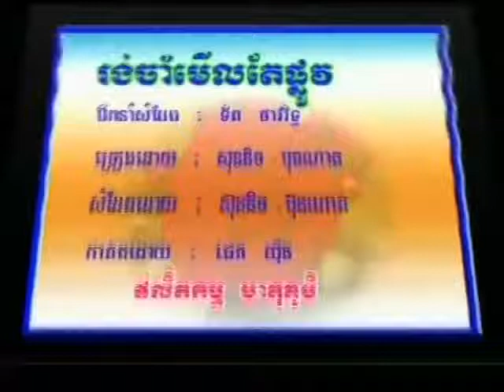រង់ចាំតែផ្លូវ មាតុភូមិ ភ្លេងសុទ្ធ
Rong Cham Te Pouy is produced by Chantha Kuch-Mietophoum Productions.  This song sing by Touch Sunich and Leng Bunnath.  Thanks